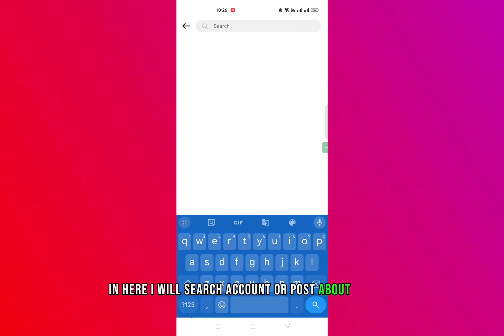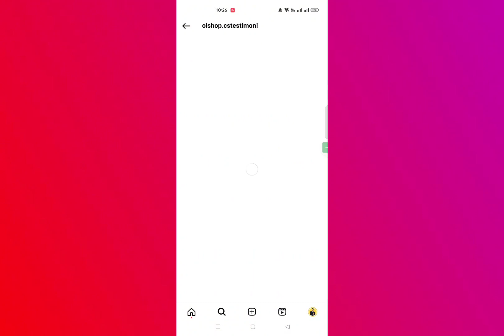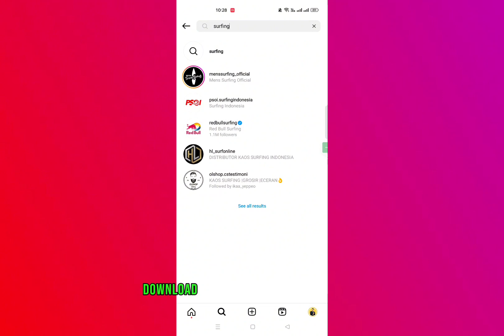How Can You See Deleted Search History On Instagram (2025)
instagram Learn how to check deleted search history on Instagram app on Android/iPhone.